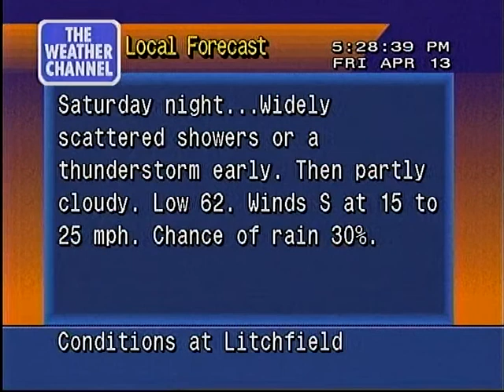WeatherStar 4000 local forecast 4/13/2012 5:28 PM [HQ]